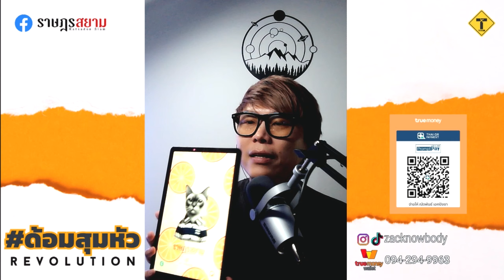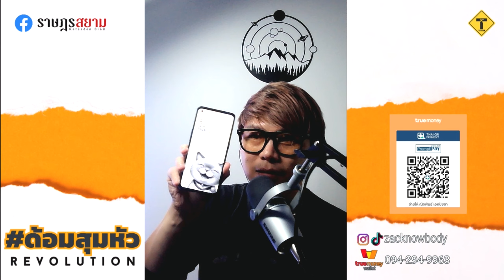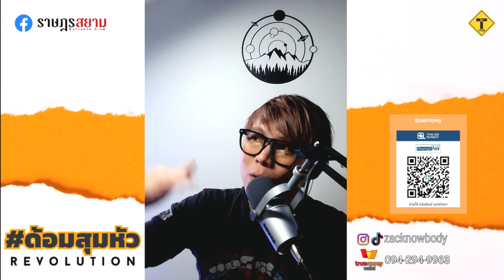ด้อมสุมหัว (Reruns) 18/04/2024 สงกรานต์เดือด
ด้อมสุมหัว (Reruns) "แหล่งรวมตัวของคนรักประชาธิปไตย"
อัพเดตข่าวสารบ้านเมือง พูดคุยในหัวข้อการเมืองและสัมภาษณ์เพื่อนร่วมอุดมการณ์
ส่วนในช่องนี้เป็น Reruns เด้อ